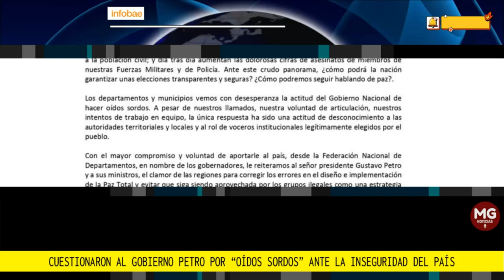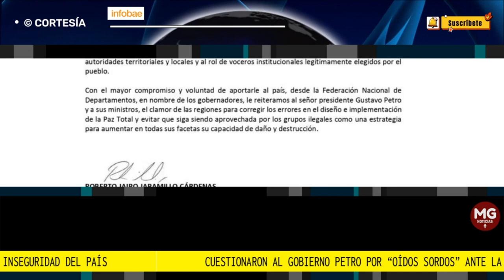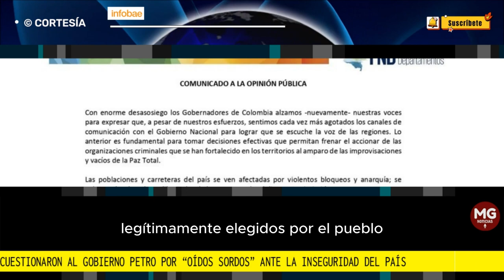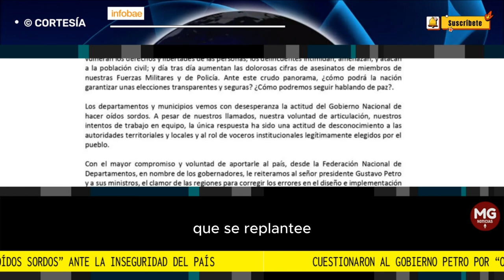🚨 FUERTES CUESTIONAMIENTOS AL GOBIERNO PETRO POR 'OÍDOS SORDOS' ANTE LA INSEGURIDAD DEL PAÍS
Con un fuerte comunicado de prensa, la Federación Nacional de Departamentos (FND) expresó el lunes 14 de agosto de 2023 su reclamo al Gobierno del presidente de la República, Gustavo Petro Urrego, por la situación de orden público que se registra en el territorio nacional.
FUENTE INFOBAE